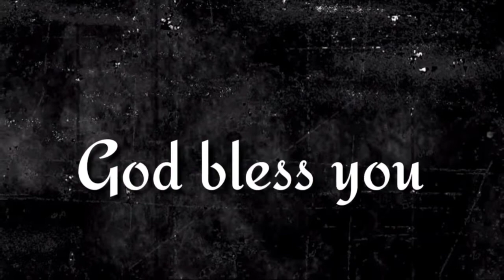"విశ్వాసులను కాపాడును" ఈ దిన దేవుని వాగ్దానము (13.08.2022) _By pastor G.vara lakshmi prasad